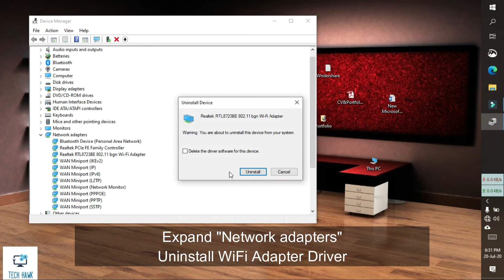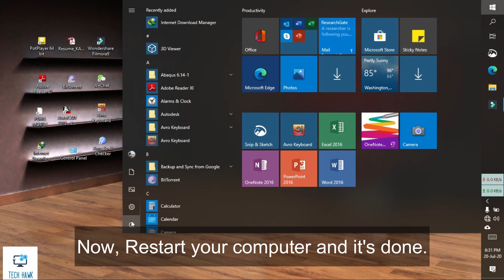WiFi Connected but No Internet | Solve Now | Fix WiFi Network Problem | Tech Hawk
To identify router problems, connect other devices like your mobile phone to the WiFi and see if it works. If the Internet works fine on other devices, the problem lies with your device and its WiFi adapter. Now follow this video tutorial and check if it works or not.